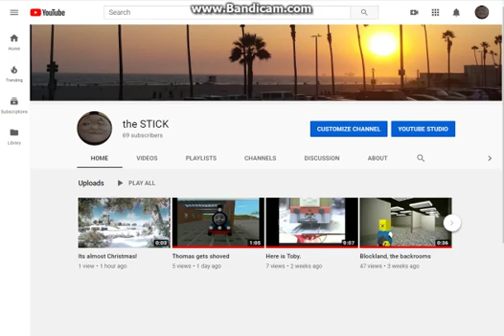69 subscribers, n0ice